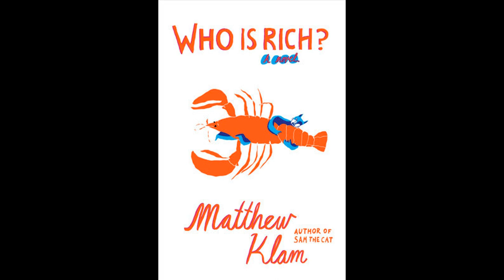Who is Rich? by Matthew Klam, read by David Costabile - Audiobook Excerpt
A provocative satire of love, sex, money, and politics that unfolds over four wild days in so-called “paradise”—the long-awaited first novel from the acclaimed author of "Sam the Cat".

“I seriously, deeply love this book.”—Michael Cunningham